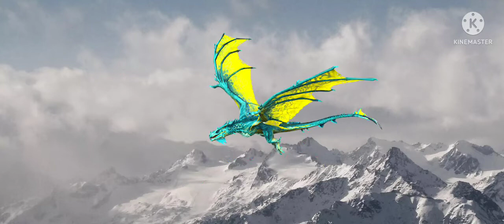abro hilo la vez que me convierto en wyvern